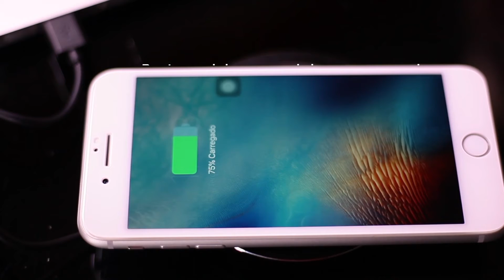Carregador Sem Fio GT EasyCharge - UNBOXING | GOLDENTEC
Confira o unboxing do Carregador Sem Fio GT EasyCharge - Goldentec  e descubra tudo o que vem dentro da caixa!

Você quer facilidade e praticidade? O Carregador Sem Fio GT EasyCharge Goldentec permite que você recarregue seu Smartphone com toda praticidade e comodidade que você precisa. Compatível com todos os Smartphones com a tecnologia QI, basta posicionar seu Smartphone sobre a base EasyCharge para que o carregamento seja iniciado. Possui um design moderno, que combina com qualquer ambiente, seja em casa ou no trabalho.

Curtiu? Comenta aqui embaixo o que achou e os produtos Goldentec que você quer ver em um unboxing :D

Depois de assistir ao vídeo, não esquece de deixar seu like, se inscrever no canal, compartilhar o vídeo e é claro, dar a sua opinião (ou deixar sua dúvida) nos comentários ;)